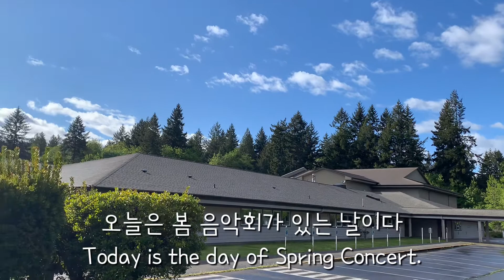봄 음악회 | Spring Concert